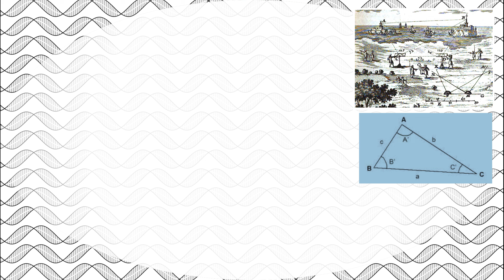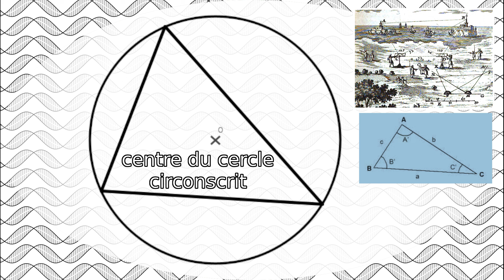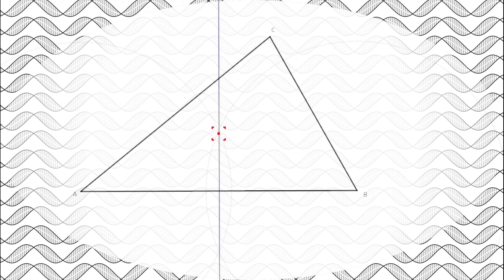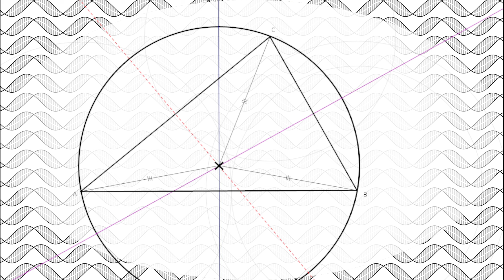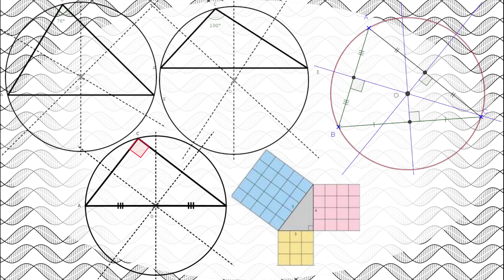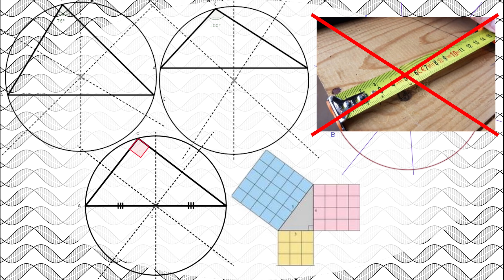Le centre du ⭕cercle⭕ circonscrit (point remarquable du 𓏚triangle𓏚)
Les triangles, bien qu'étant les polygones les plus simples qui existent, recèlent néanmoins une foultitude de propriétés plus ou moins connues. Dans cette vidéo, je vous propose de découvrir l'un de ces points remarquables nommé le centre du cercle circonscrit.

0:00 Générique
0:19 Introduction
1:23 Propriété du cercle
1:43 Trouver le centre ne traçant les médiatrices
4:08 Tracer le cercle circonscrit
4:36 Conclusion
6:18 Outro